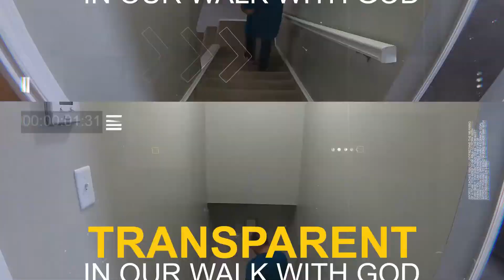Episode 92 - Prophecies of the Bible Pt. 58 - Antichrist, The Puppet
The Beast, who was dominated by the harlot system (Rev 17:3), rises against her and destroys her and her system completely. Without doubt the harlot system was in competition with the religious worship of the Beast, promoted by the False Prophet, and her destruction is brought about so that the Beast may be the sole object of false worship as he claims to be God. This week on Connecting the Gap, we finish up Revelation 17 and also cover the beginning of chapter 18 in our continuing study on Prophecies of the Bible. for more information on our ministry and how you can find us on social media. Have a blessed week!